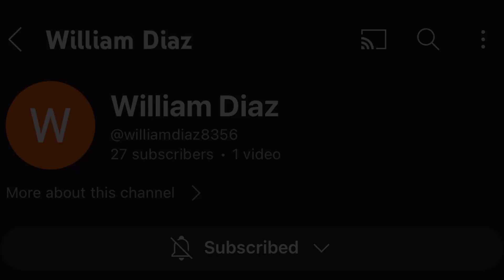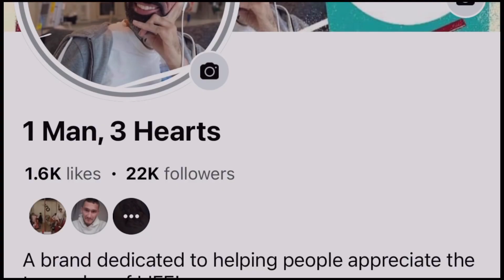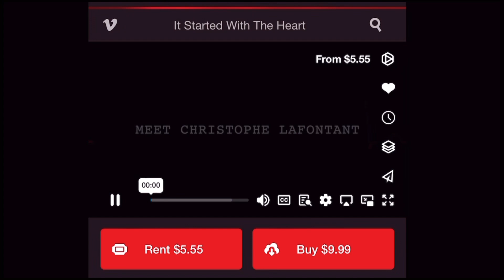The real reel: kids, street lights, & rejection!